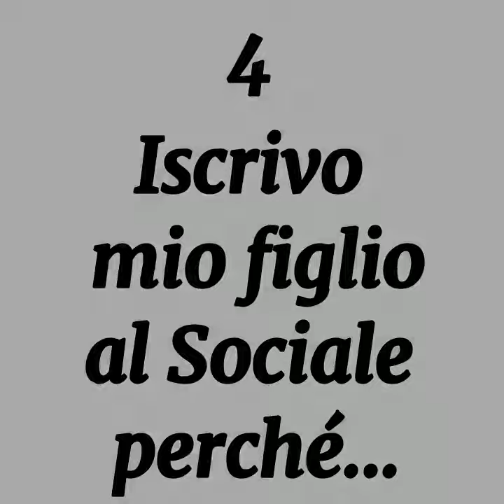4 domande a Vincenzo Sibillo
Quattro domande al prof. Vincenzo Sibillo, nuovo Direttore Generale dell'Istituto Sociale di Torino.